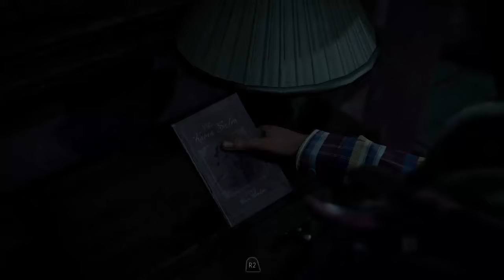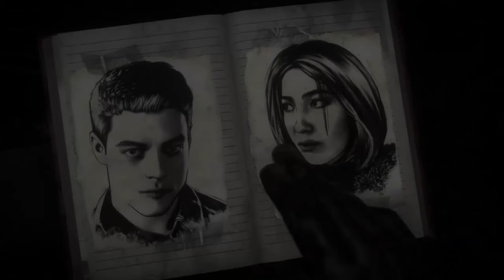Unedited Until Dawn #3